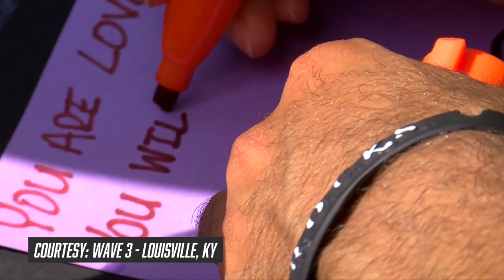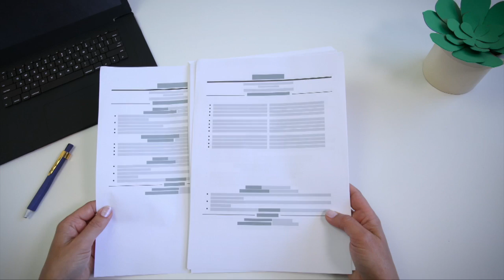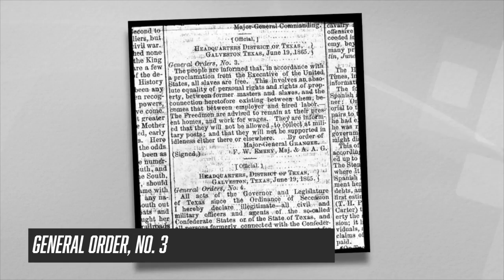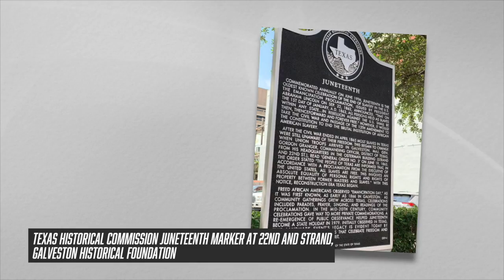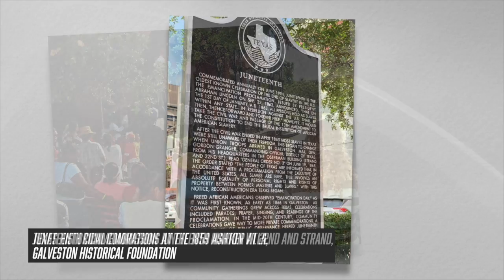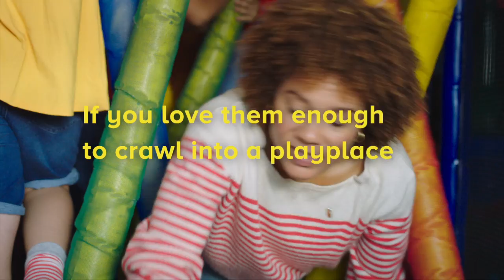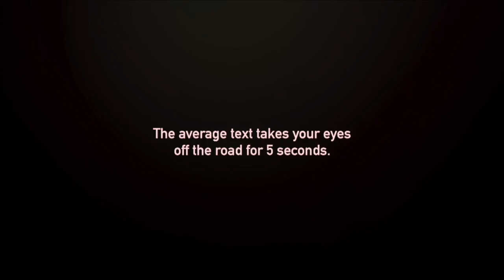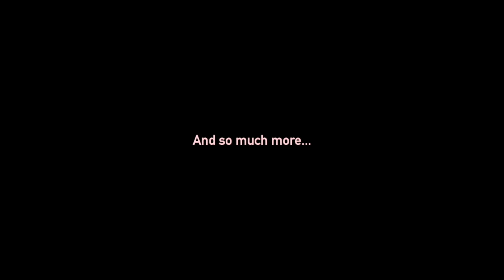CommUnity Rewind - Episode 4 - 6/19/20